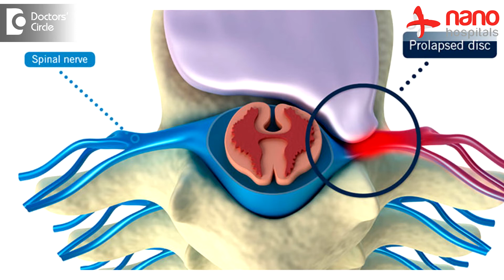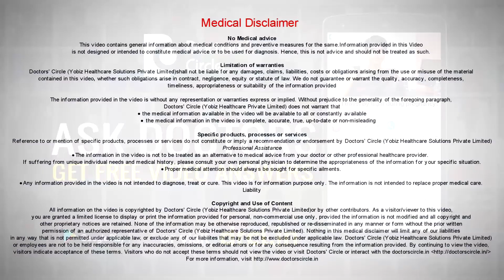What causes dull radiating pain from hip to toe & its management? - Dr. Mohan M R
Commonest cause for pain from the groin towards the toes or from the buttock towards the toes is the radicular pain originating from the roots, lumbar nerves which are exiting from the spinal canal and entering into your limbs. Commonest reason is the disc compression of the nerves. There can be other are causes like canal stenosis itself or other growth which are there is in the spinal canal itself, but the common and the most important cause is the disc prolapse and there has to be ascertained to what level it is there with MRI and further management and then the MRI findings has to be correlated with the clinical findings and it can be managed both conservatively, and surgically depending upon the scenario.